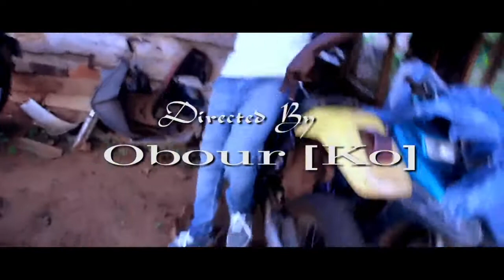Liquidation rapper ft EKB Nyame nti official hippop dancehall video